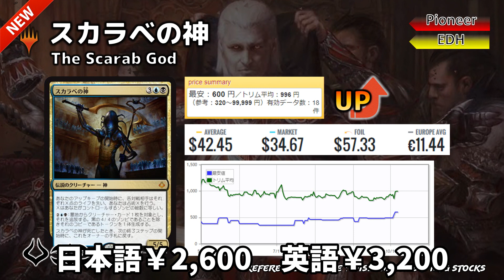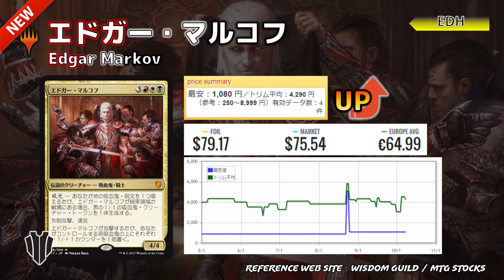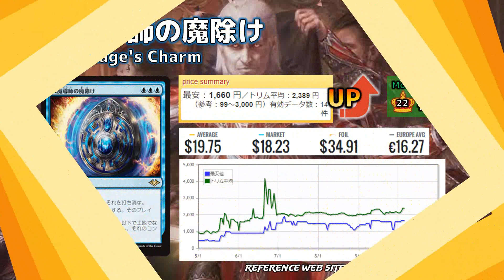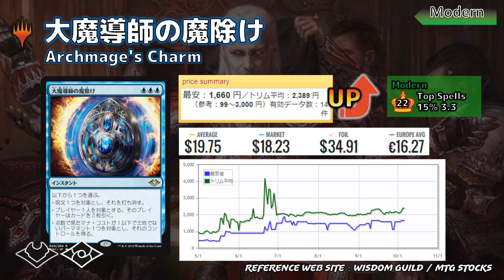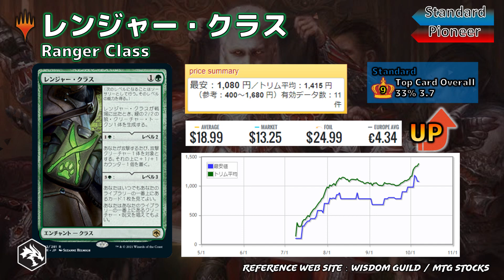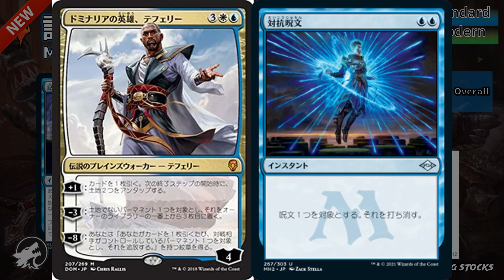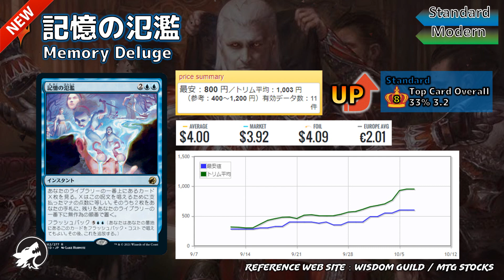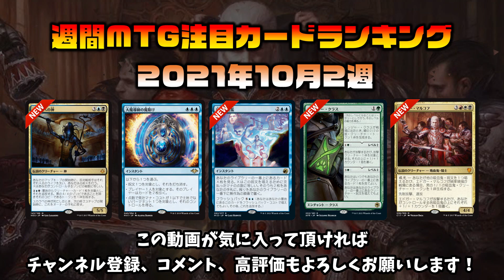【MTG投資部】世界選手権開催！ビッグな大会目白押しで市場が大荒れの予感…！？【10月2週】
↓僕が運営しているもう一つのチャンネルはこちら↓
▼LOTUS CHANNEL(EDH対戦動画)

リラちゃんねる＠MTG投資部

▼参考サイト
WisdomGuild